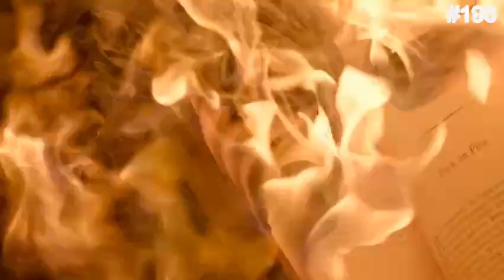NINE STAR HEGEMON BODY ARTS - #196 | CHAPTER 3901 - 3920 (Unbeatable Shi Yang)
Translator: BornToBe